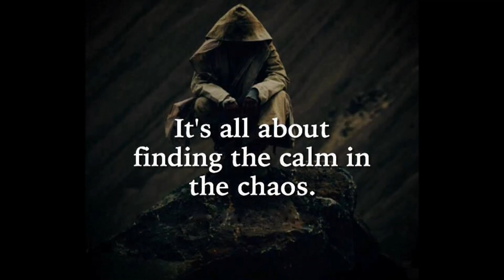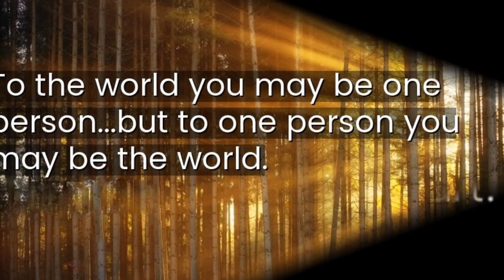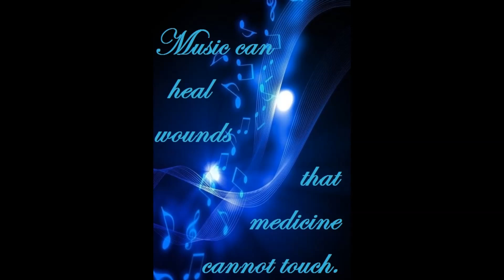Lost My Mind